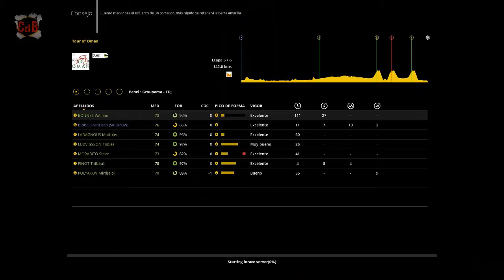Pro Cycling Manager 2018 - Pro Cyclist –Temp. 4 - Tour of Omán 6